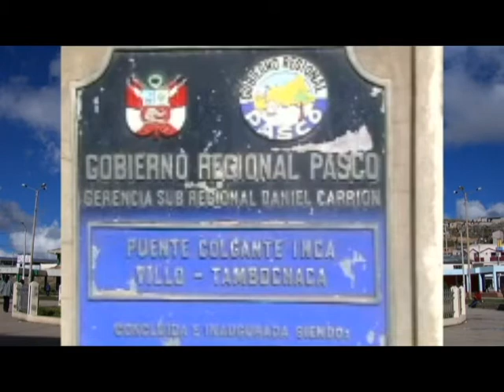Pionero de Herranza Cerreña PICPISH Ingrata (Yanahuanquina) Huayno Cerro de Pasco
PRODUCCIONES JUVAR
     matrimonios, etc.